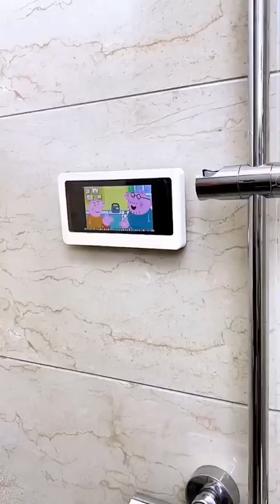Shower Phone Holder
Waterproof Shower Phone Holder, URROY 360° Rotation Shower Phone Case, Anti-Fog High
Sensitivity Cover Mount Box for Bathroom. Visit the URROY Store.In this video I review a shower phone holder